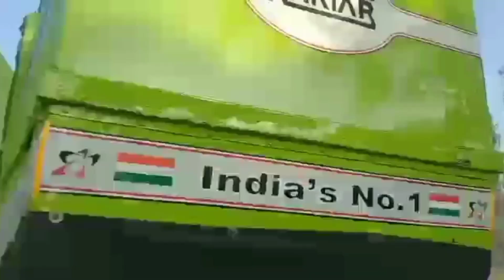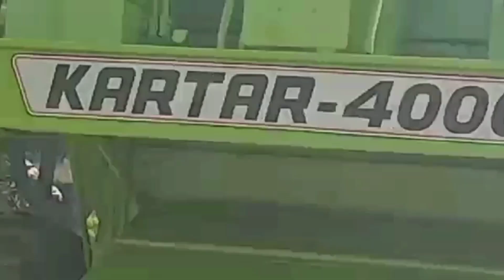kartar combain harvester 7 लाख में खरीदने के लिए संपर्क करें 99 177 54 305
kartar harvester
model 2010
up